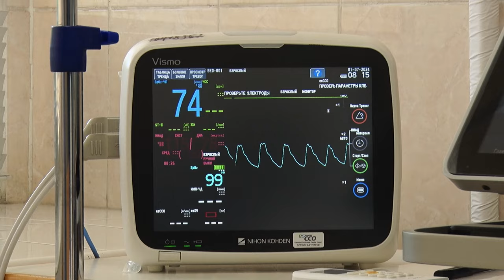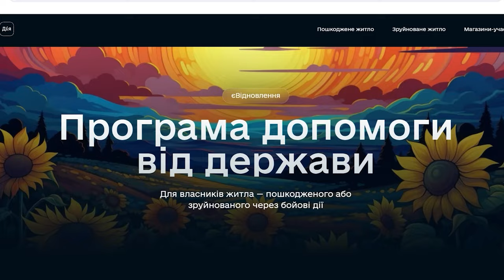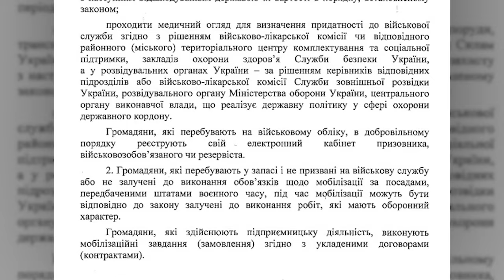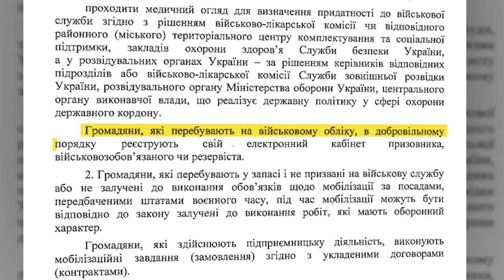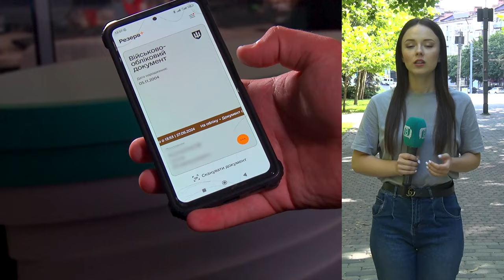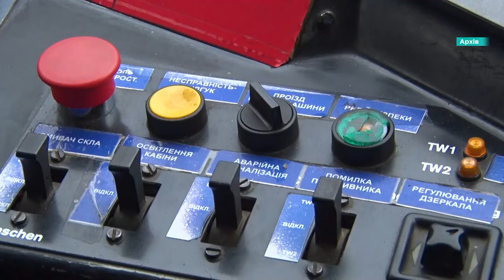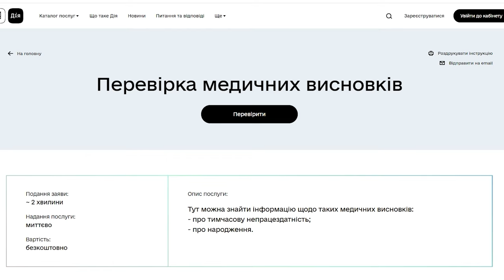🔴Новини OPEN NEWS 13:15. 1 липня 2024 року. Балістикою по Дніпру! Пожежна небезпека! Без світла!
13:15. В ефірі OPEN NEWS. Понеділок, 1 липня 2024 рік. Актуальні новини Дніпра та області від команди «Відкритого».

00:00 - Початок випуску
00:21 - У Дніпрі продовжують усувати наслідки ворожої атаки по багатоповерхівці 28.06
01:35 - Вночі росіяни балістикою вгатили по Дніпру
04:19 - Зранку росіяни атакували Нікополь та Покровську громаду
04:52 - У Резерв+ оновили дані вже понад 1,5 мільйона людей
09:07 - У Дніпрі 1 липня трамваї  №18 та 19 працюватимуть зі змінами
09:40 - 1-го липня в Україні діють графіки стабілізаційних відключень
10:13 - Українці зможуть через Дію зареєструватися в електронній системі охорони здоров’я
10:40 - Кінець випуску